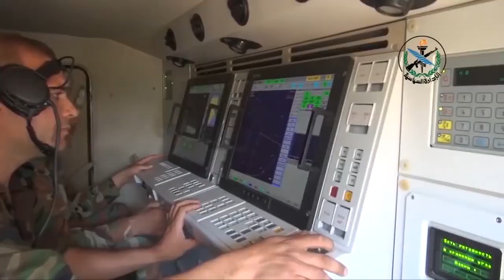Israel again attacks Syria, as Syria and Russia combat DAESH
From South Front, 5 May 2021